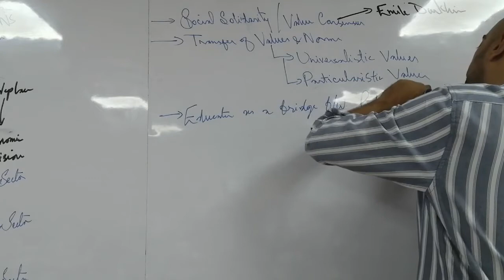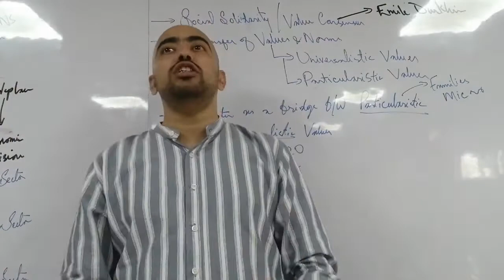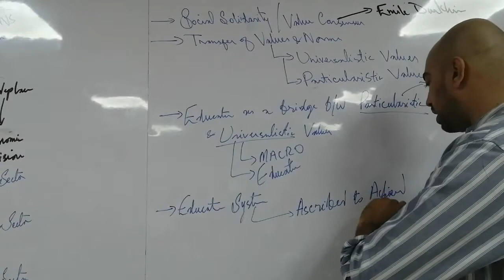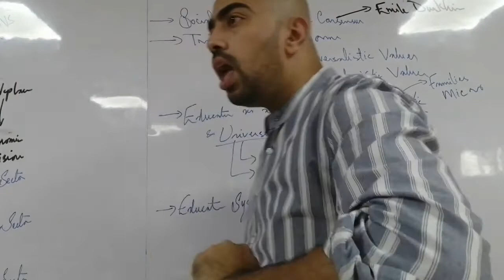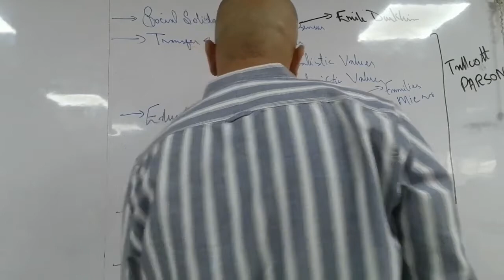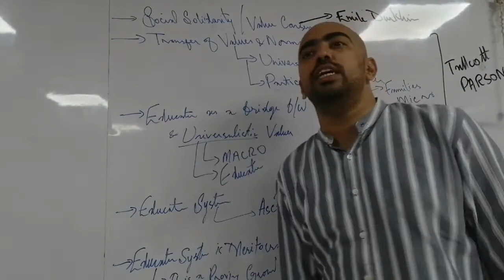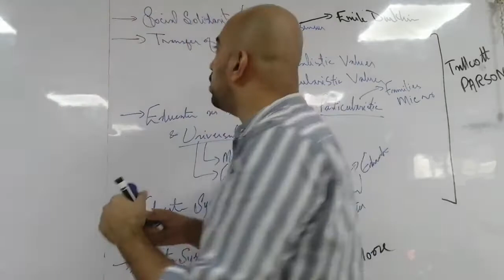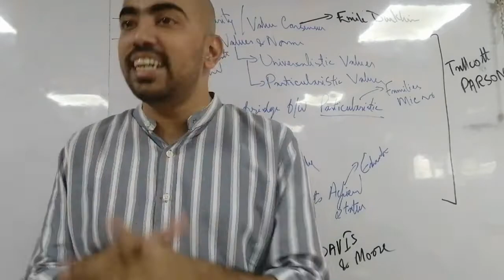Functionalists perspective on education part 2